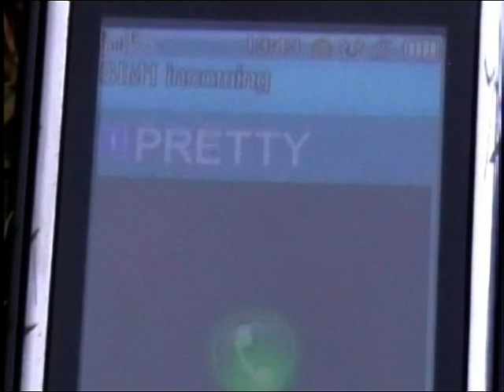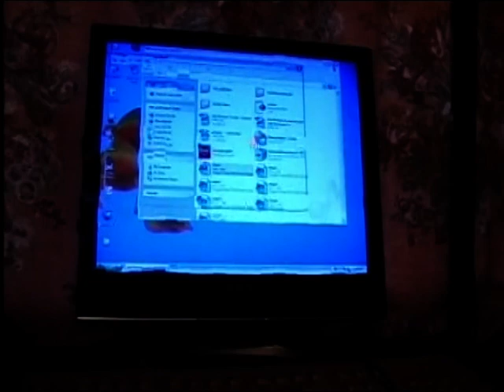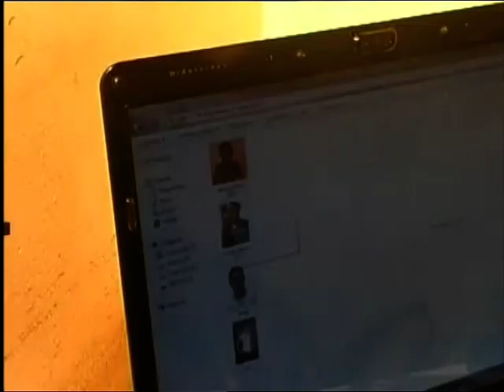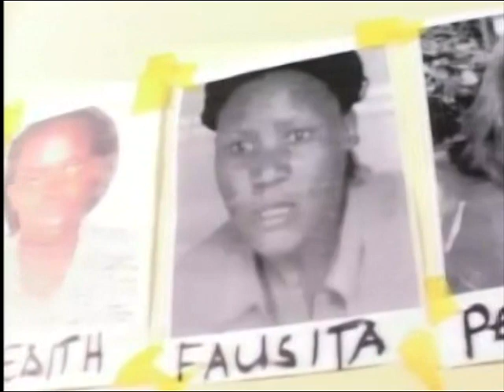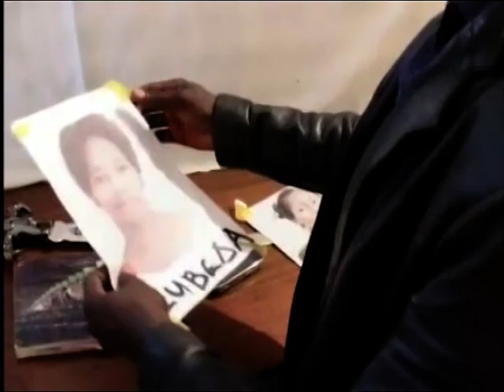BLOOD REVENGE PART 1 - NEW UGANDAN MOVIE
"BLOOD REVENGE" a 2013 Ssesimba Ronnie Supper Action Detective Movie. WINGS FILMS .